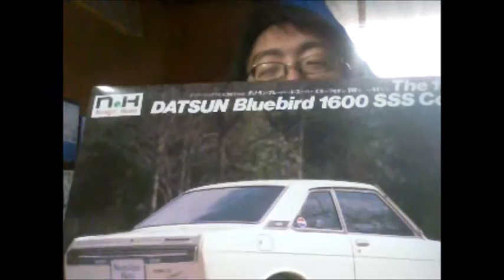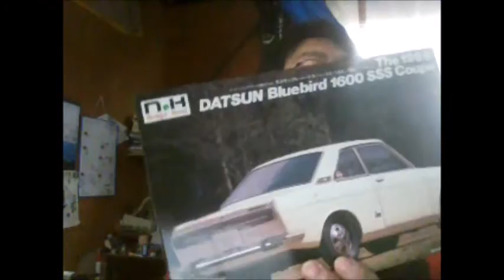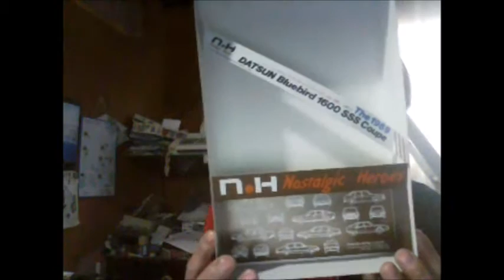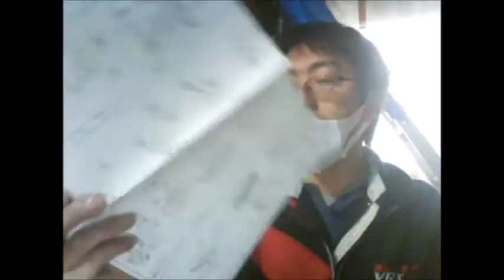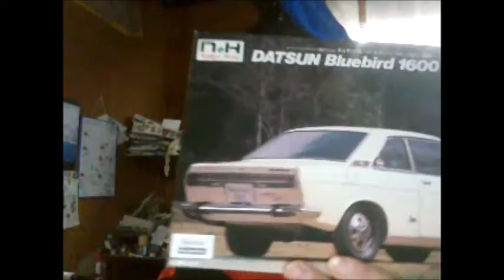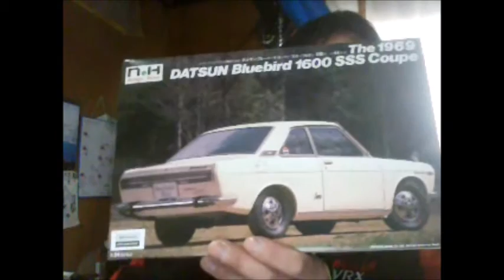プラモ屋店長がお送りするキットレビュー 童友社 1/24 ダットサンブルーバードＳＳＳクーペ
当時感を感じたい方におススメ